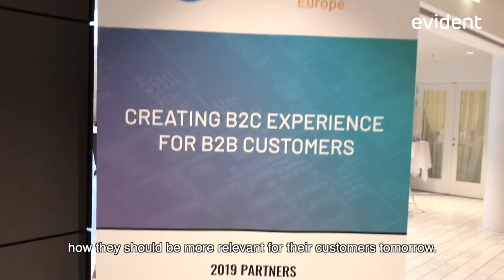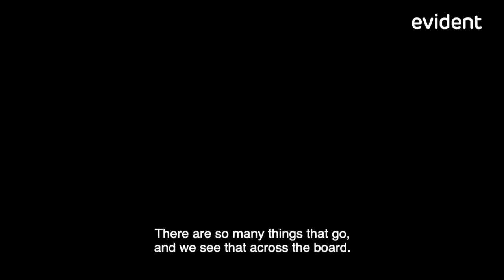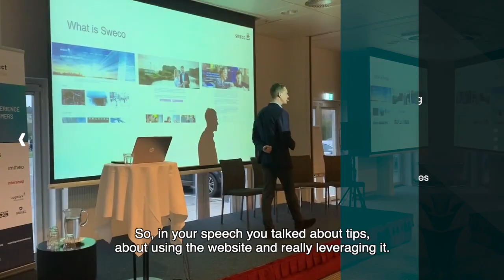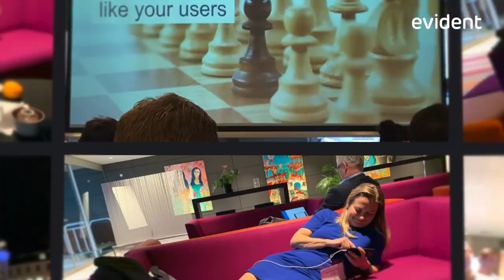Let's Talk B2B! at Econnect Europe - Part 2 (Jonas Kjellberg and Sweco)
Check out this video by Let's talk B2B! from the Copperberg Econnect Europe.

- Jonas Kjellberg, visionairy, investor, former CEO of Skype, lecturer at Stanford and whatnot shares really interesting stuff about where he sees the business going (Spoiler: Invest in zeros!)
- Jacob Felländer, explains how Sweco leverages their website to increase sales without ecommerce.

Herbert Pesch and Mascha Tamarinof from Evident (and Let's talk B2B!) interviewed speakers and delegates at this event. Over 130 ecommerce leaders from the European Manufacturing industry came together to share, discuss, and network on how to create a successful ecommerce strategy.

This is the 2nd video in a series of 3.

Let’s talk B2B!